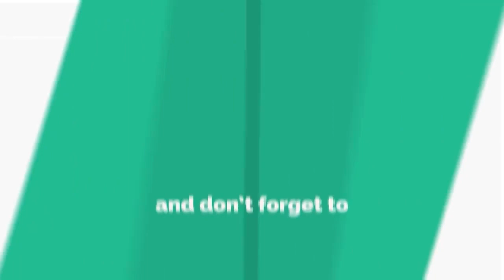ଫ୍ୟାକ୍ଟି ରେ ଭୟଙ୍କର ଅଗ୍ନିକାଣ୍ଡ, ଜୀଅନ୍ତା ଜଳିଗଲେ ଦୁଇ ମହିଳା